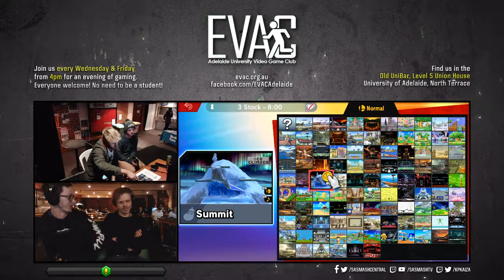EVAC 10/5/19 - SSBU - Taco (Link) vs Jacko (Palutena)